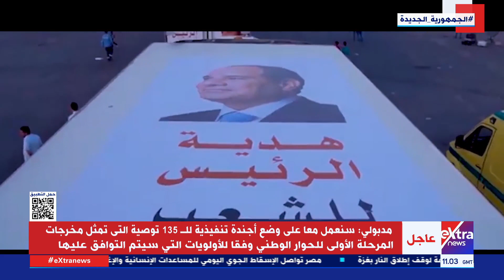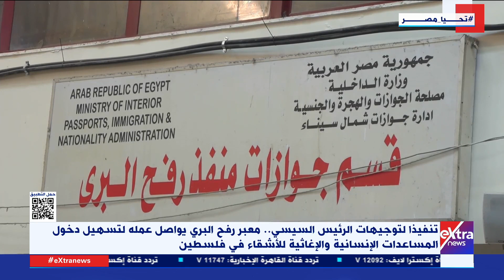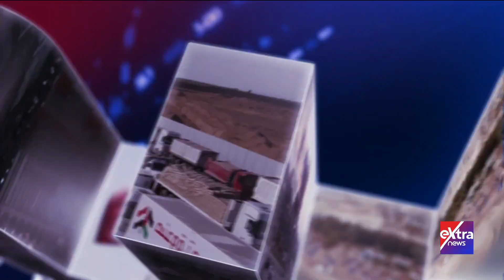تغطية خاصة| متابعة تطورات الأوضاع في قطاع غــ زة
28 مارس 2024